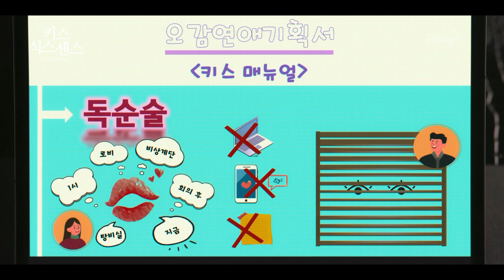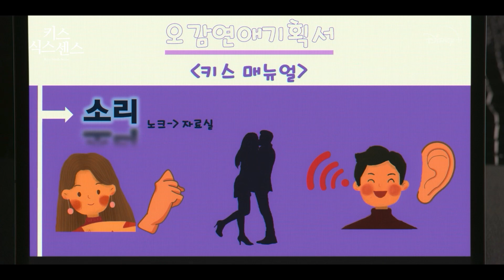저는 꼭 키스 를 해야겠어요 [키스 식스 센스] 10화 결정적장면 | 디즈니+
세계 최초 오감을 활용한 키스 매뉴얼
키스는 언제 어디든 중요하니까...😘

초감각 로맨틱 코미디 [키스 식스 센스]
디즈니+에서 지금 스트리밍 중